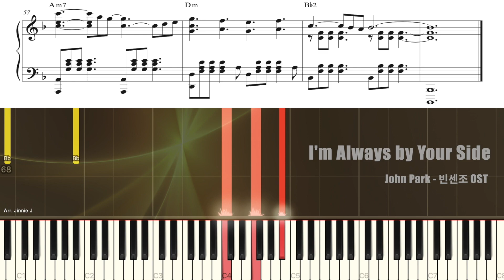John Park (존박) - I'm Always by Your Side (빈센조 Vincenzo OST) | Piano Tutorial | Sheet Music (악보)